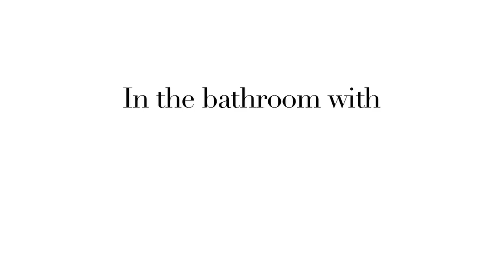Sali Hughes: In the Bathroom with Gizzi Erskine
The cook, TV presenter and food writer reveals her favourite products, how she achieves the perfect flicks, and gets her tatts out for the ladies.